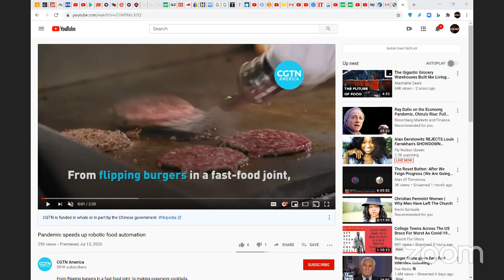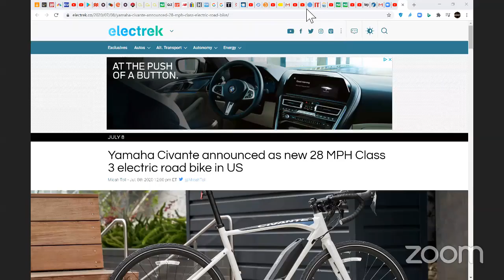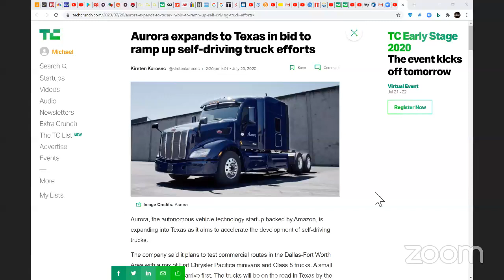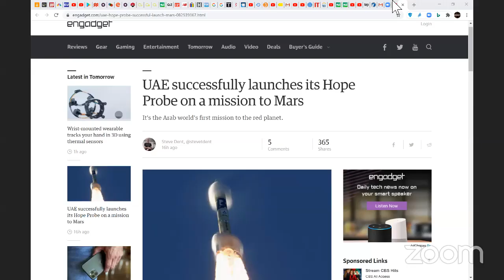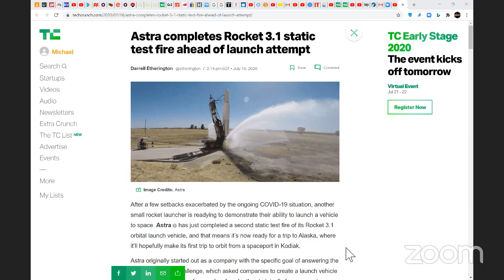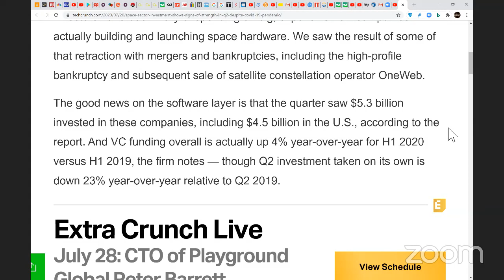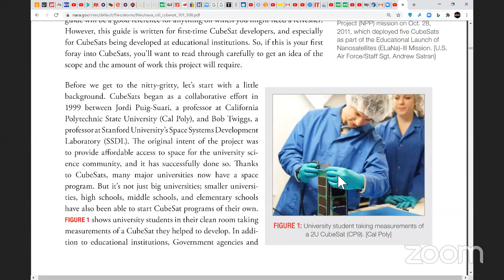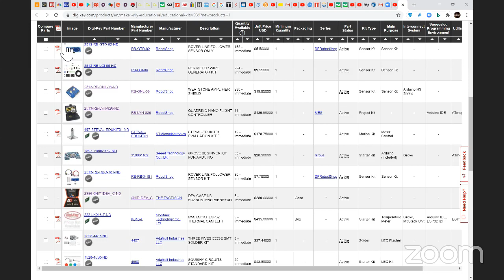Space and Technology E591: Space Exploration and Investment Shows Strength